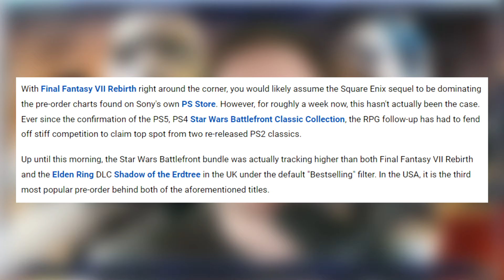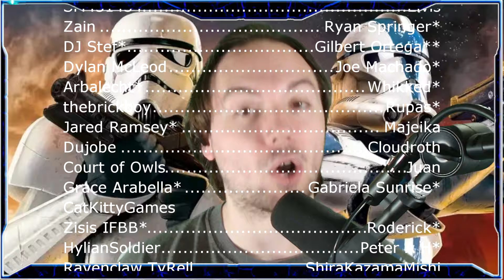Star Wars Battlefront Classic Collection Already Looks To Be A BIG HIT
Let's talk about Star Wars Battlefront Classic Collection. The game is doing really well on the pre-order charts and I think it has what it takes to be a really big seller!